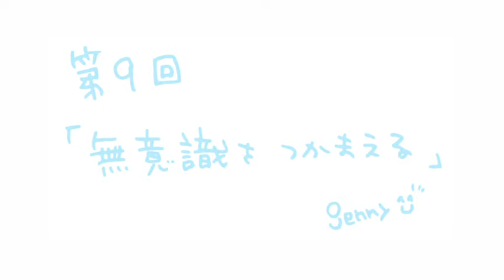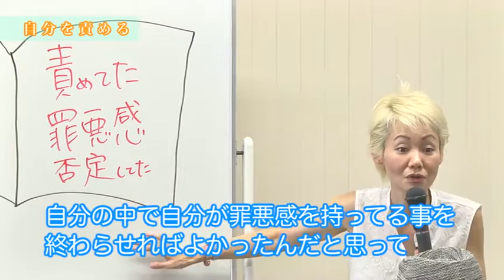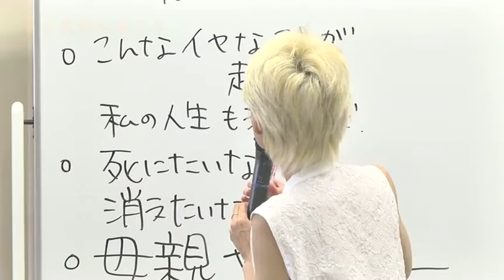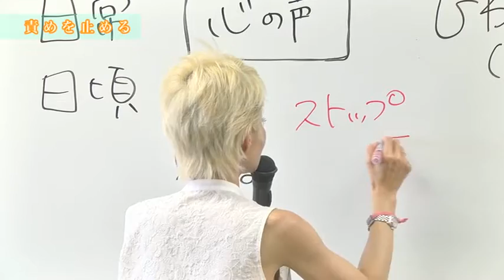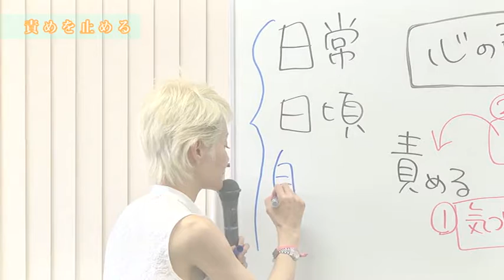心屋ジェニーのらくレッスン vol.9 『無意識をつかまえる』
しんどい心を楽ちんにっ 心屋ジェニーのらくレッスン
東京と福岡で毎月１回開催されるレッスン。
第9回目（東京開催分）のダイジェスト動画です。

回毎のご購入も可能です。

こころめっちゃサポート心理カウンセラー 心屋ジェニー ＾＾ が、
毎月、自分を変えたい しんどいストレスを抱えた今のあなたの問
題を根っこから解消するお手伝いをします。

幼い頃に拗ねてしまった自分と仲直りすること。そして、自分を知ること。
どんな自分も嫌わず認めることで素直な本音を伝えられる本来の自分に戻り、
しあわせ♪に　楽ちん♪に　愉快♪に　 あなたも肩のちからを抜いて
こころのこわばりをゆるめて生きられることをお伝えしていきます。